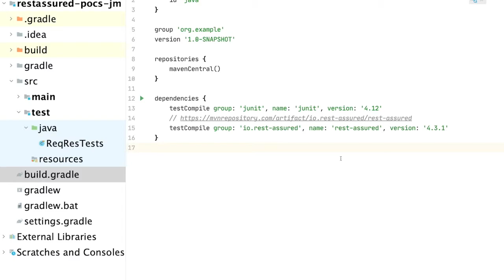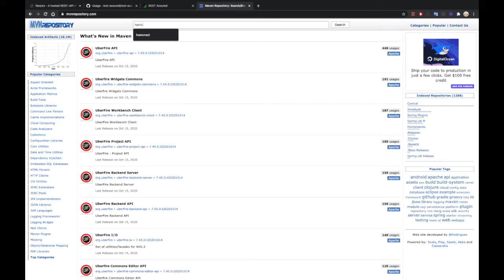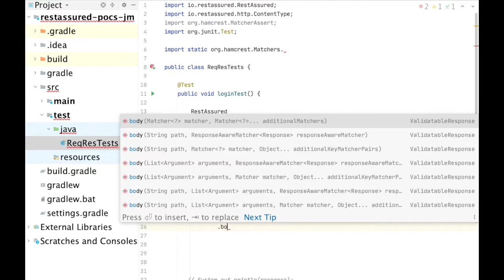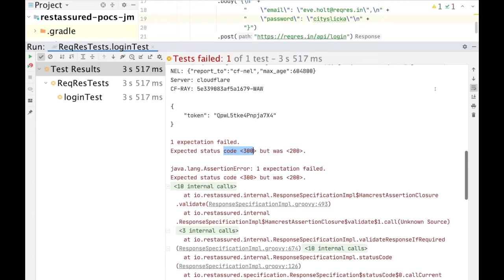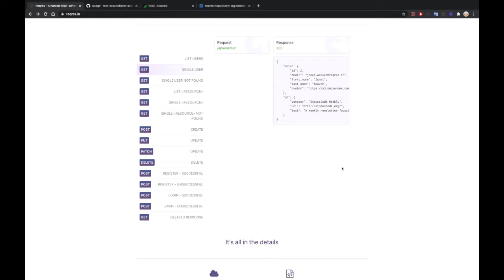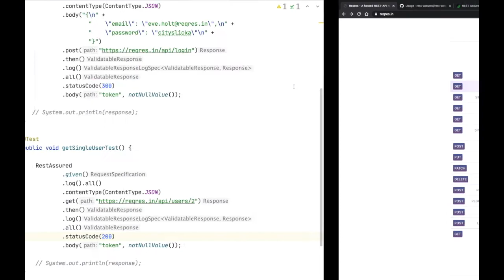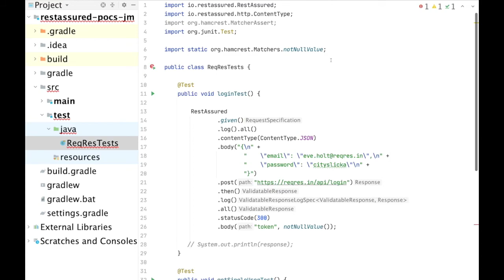Hamcrest para hacer aserciones - Curso Rest Assured Parte 3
Vamos a añadir Hamcrest para usar los matchers que nos provee con el fin de hacer aserciones, de esta manera podemos comparar el resultado actual con el resultado esperado.